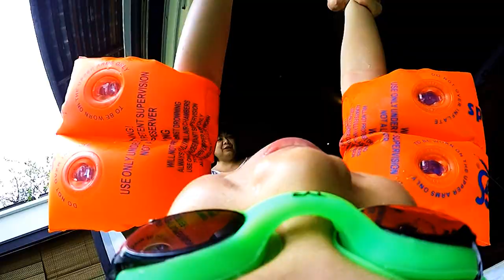GoPro 4, PHUKET project - family adventure @ Phuket 2015 Thailand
Phuket, Thailand August 2015
- Phang Nga
- Patong Beach
- Mai Khao Beach
- Thai Cooking Class
- Splash jungle water park

GoPro Hero 4 Silver edition & 3+ Black edition

滾 ● 動 ● 布吉